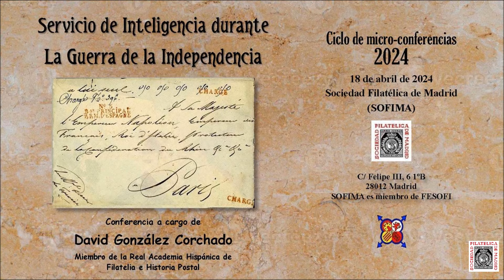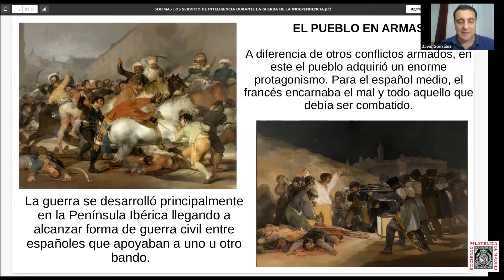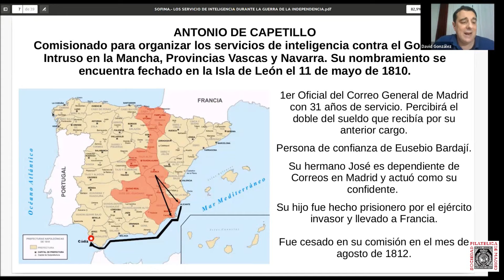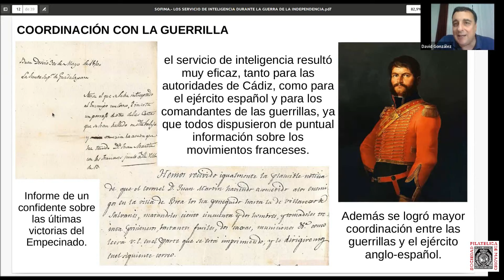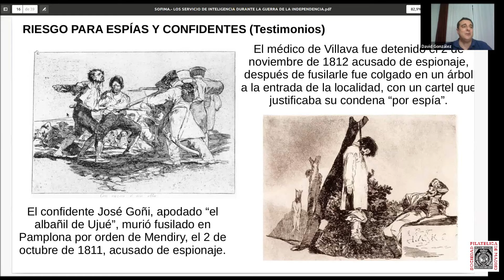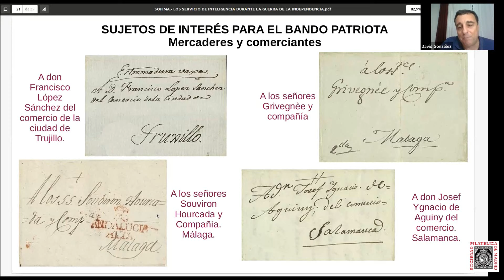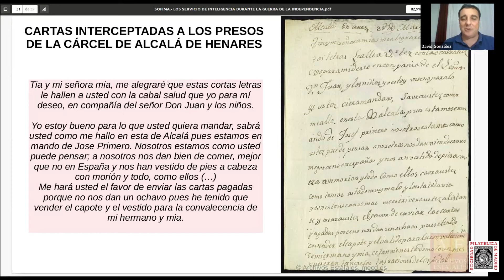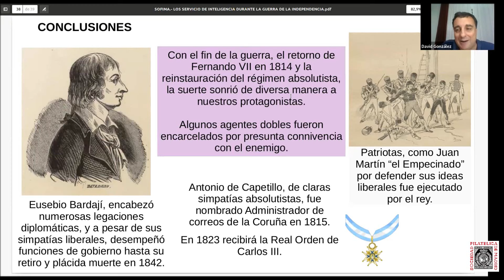Servicio de Inteligencia durante La Guerra de la Independencia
Conferencia a cargo de David González Corchado, Miembro de la Real Academia Hispánica de Filatelia e Historia Postal, con el título "Servicio de Inteligencia durante La Guerra de la Independencia" desarrollada el 18 de abril de 2024 dentro del Ciclo de Conferencias Telemáticas de SOFIMA